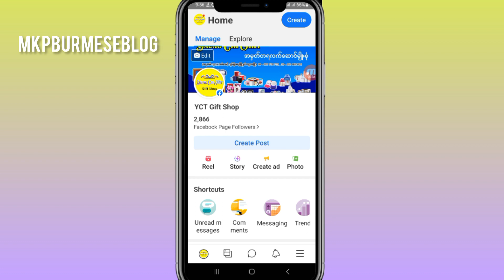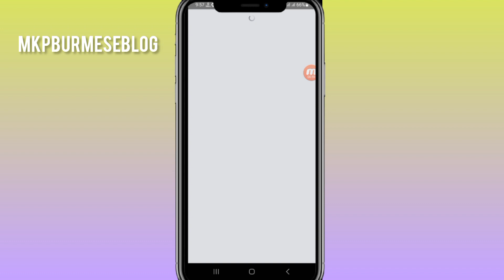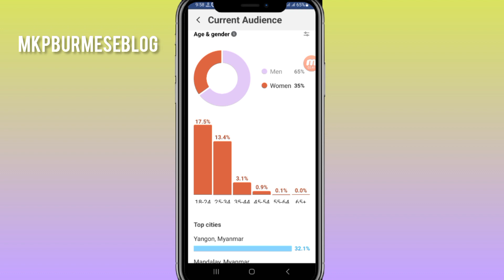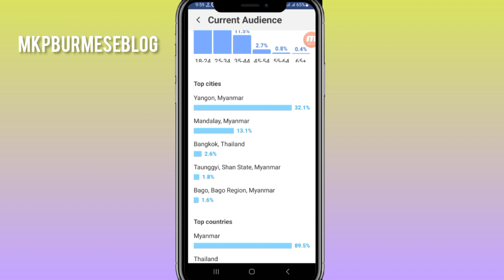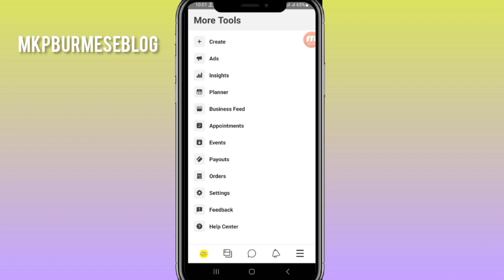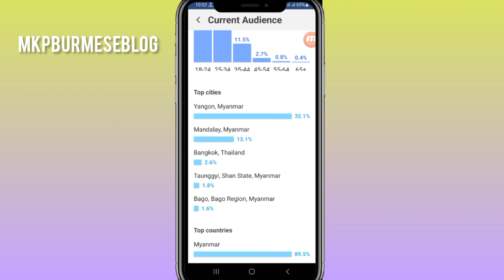Boost မလုပ်ခင်သိထားတဲ့ Audience ကြည့်နည်း ၊ Page Insights ကြည့်နည်း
ကျနော့်ရဲ့  Facebook Page မှာလဲ သိချင်တာတွေကို လာရောက်မေးမြန်းလို့ရပါတယ်